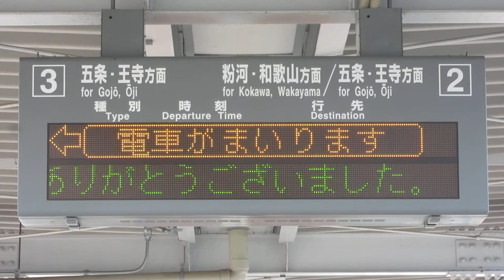JR西日本 橋本駅 ホーム 発車標(LED電光掲示板) その1